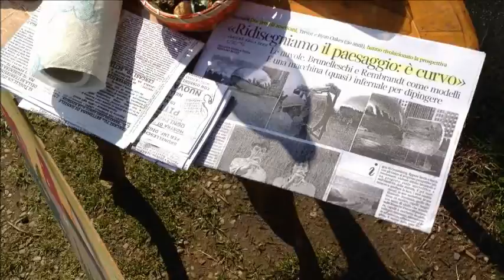quadri in giardino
Mostra di pittura a Formigine in via V. Veneto. 9/marzo/2014
Ser Calli illustra la sua "NUOVA PROSPETTIVA NATURALE".
 Fra i quadri sono esposte anche lenzuola "INNOCENTISTE" con la scritta "ANNAMARIA INNOCENTE ED ANCHE SABRINA..." (vedi video intitolato SETE DI GIUSTIZIA by Ser Calli)
CHI VUOL ESSERE SOLIDALE CON ANNAMARIA, SABRINA E COSIMA, ENTRO IL 3O/01/2015, PUO FARSI FARE GRATIS DA SER CALLI UNO SCHIZZO CON SCRITTA INNOCENTISTA DA ESPORRE ALLA PROPRIA FINESTRA. DOPO TALE DATA SA-RA' RICHIESTA UNA CIFRA.